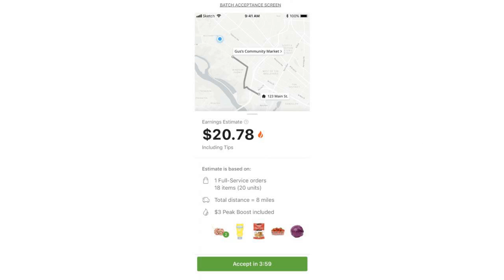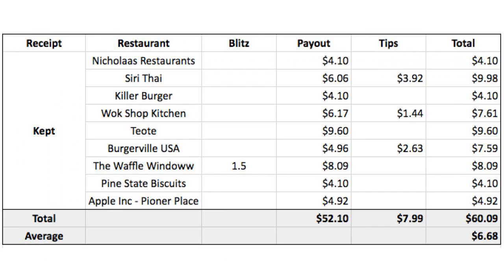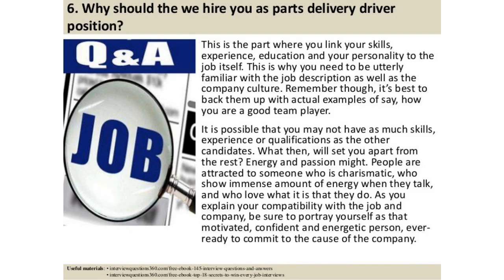6 of the Best Delivery Driver Jobs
to learn how to easily collect $200 to $400 a day from home while making money online.

for a training on how to make money with sms marketing.